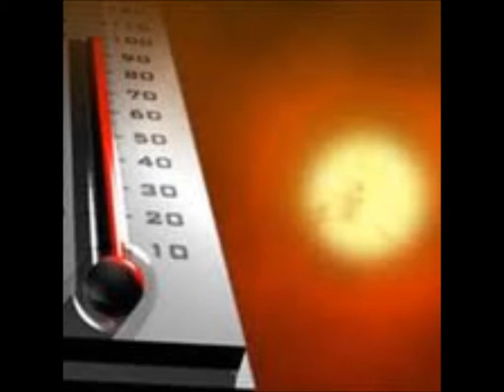Let's Rock (Chuck Berry) Gruftierocker Cover Vers2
Tach auch, Folks
Rock'n Roll wie er leibt und lebt.
Chuck Berry ist einer der Godfathers of Rock'n Roll.
Seine Musik bildet einen Teil meiner musikalischen Wurzeln. ein Glück für mich.
Viel Spaß mit meinem Cover 2014,short Version 2.
Siehe bitte auch meine long Version1.- danke.

Hi, folks
Chuck Berry is one of the Godfathers of Rock'n Roll.
I hope you'll like my pers.cover  style of this hit.